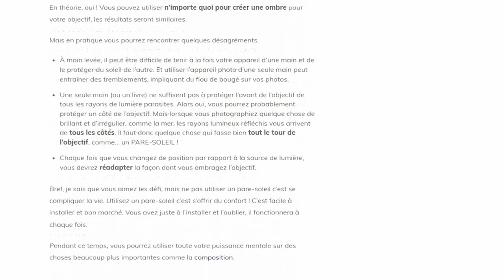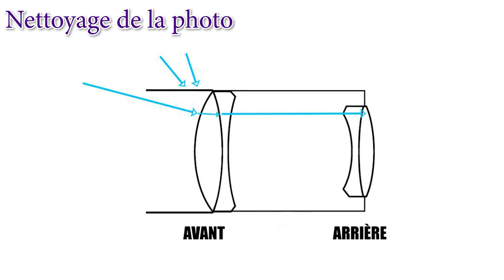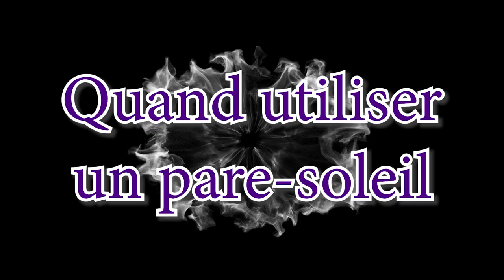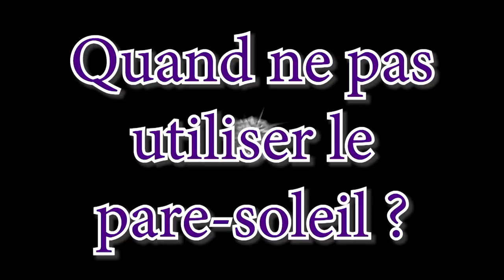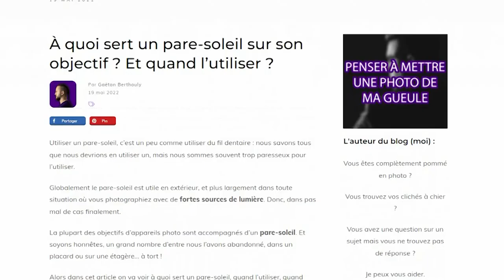À quoi sert un PARE-SOLEIL sur un OBJECTIF photo ? QUAND l'utiliser ? Quand l'éviter ? Avantages ?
Chapitres :
00:00 - Introduction
00:40 - Qu'est-ce qu'un pare-soleil ?
01:16 - À quoi sert un pare-soleil ?
03:09 - Les 2 types de pare-soleil
03:56 - Quel type de pare-soleil choisir ?
04:41 - Quand utiliser un pare-soleil ?
06:39 - Quand ne pas utiliser un pare-soleil ?
08:59 - Je n'ai pas de pare-soleil, que faire ?
09:47 - Fin